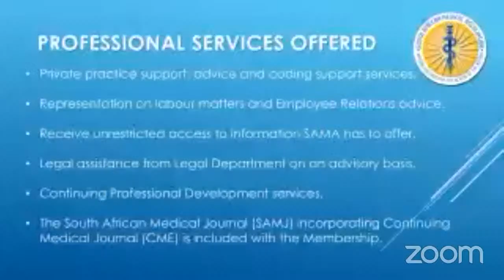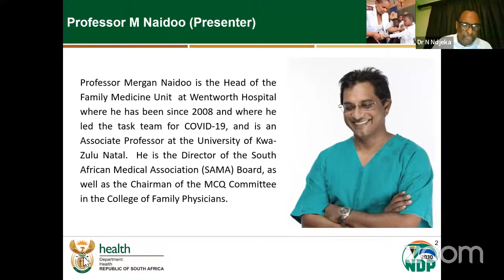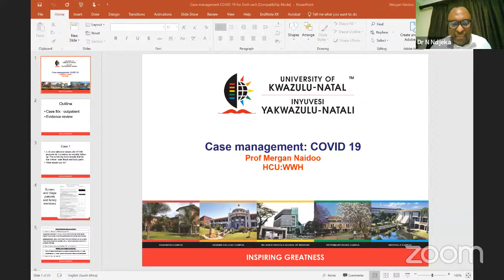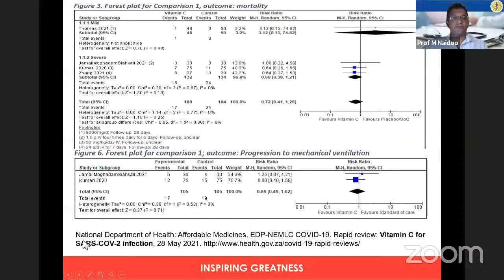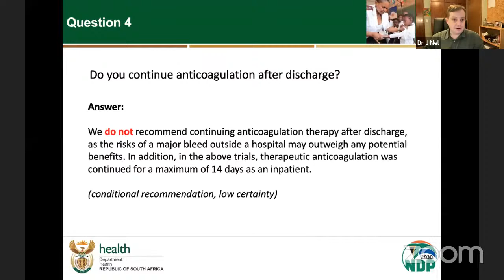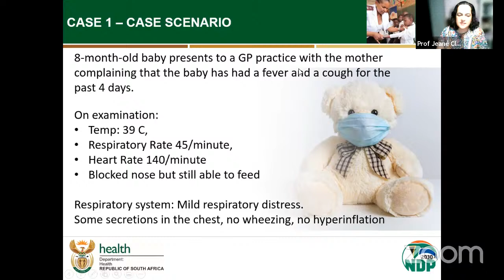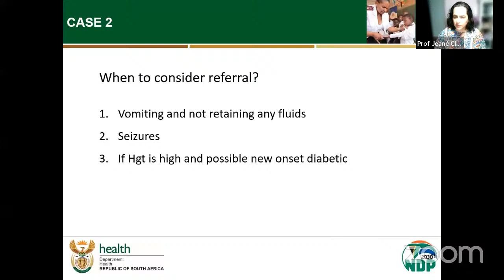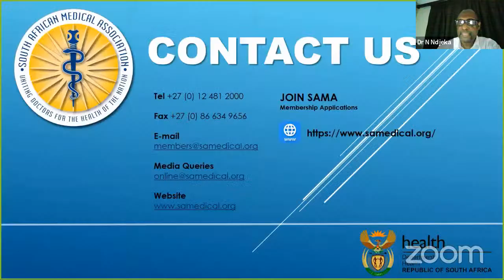Primary care management of COVID-19: Up to date and evidence-based with case studies.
Agenda
• Opening and objectives [Dr Nhlapo]: 7.00 to 7:10
• Introductions [Dr Ndjeka]: 7:10 to 7:15
• Case 1: Outpatient adult COVID-19 case study [Prof M Naidoo]: 7:15 to 7:30
• Case 2: Anticoagulation in adult patients with COVID-19  [Dr J Nel]: 7:30 to 7:45
• Case 3: COVID-19 in children – case studies [Prof J Cloete]: 7:45 to 8:00
• Question and Answers: 8:00 to 8:30
• Closure [Dr Nhlapo]: 8:30
Note:
1. Case presentations will highlight key recommendations in NDoH guidelines
2. Evidence-based medicine principles/application will be mentioned in each case presentation

Guidelines that presentations will essentially be based on includes:
1. NDoH: Clinical management of suspected or confirmed COVID-19 disease
2. Standard Treatment Guidelines and Essential Medicine Lists
3. NDoH COVID-19 Disease: Infection Prevention and Control Guidelines
4. NDoH COVID-19 Paediatric Guidelines – pending
5. Other